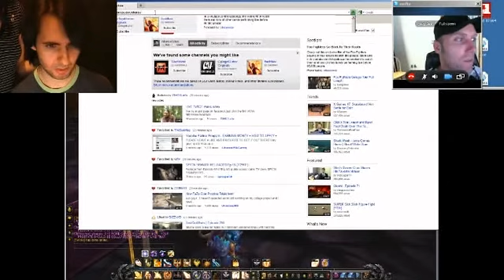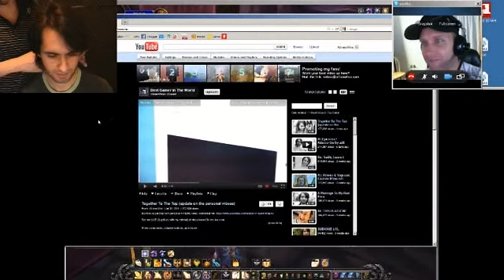Athene & Swifty Livestream 02 August 2011 [Athene PoV]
The ending of Athene's stream on 02 August 2011.